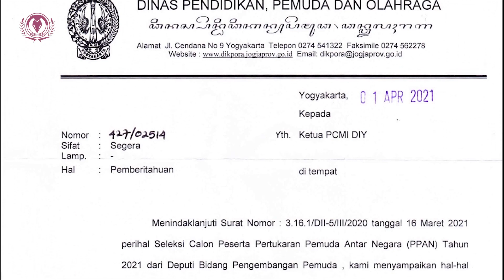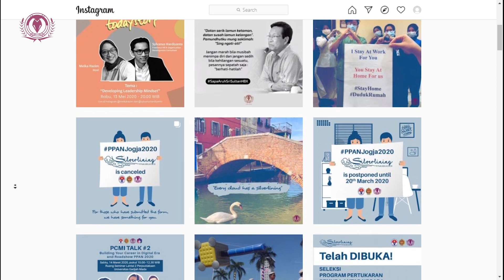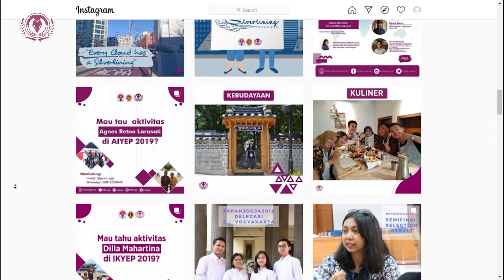The Truth About PPAN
Sebuah video pernyataan terbuka Purna Caraka Muda Indonesia (PCMI) Jogja oleh Ketua PCMI Jogja, Happy Hartana, mengenai program Pertukaran Pemuda Antar Negara (PPAN), masa depan rekrutmen PCMI Jogja, program yang diusung oleh PCMI Jogja, nilai dan visi PCMI Jogja, serta sikap PCMI Jogja sekarang dan kedepannya.

Silahkan untuk dibagikan sebanyak dan seluas mungkin. Kritik dan saran bisa disampaikan melalui alur yang sesuai.

Credits: Music by First Aid Kit (My Silver Lining)